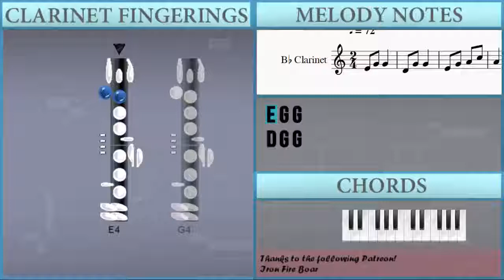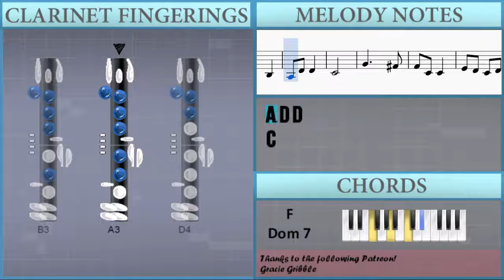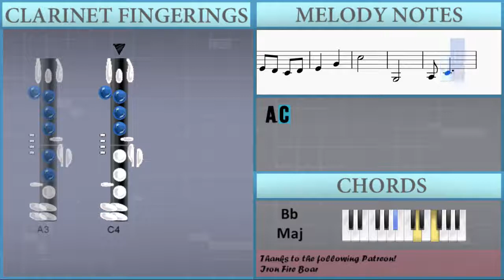How to play To A Wild Rose by Edward MacDowell on Clarinet (Tutorial)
The easiest way to learn how to play To A Wild Rose by Edward MacDowell on the clarinet. It's a clarinet tutorial for To A Wild Rose by Edward MacDowell.

EasyMusicLesson teaches you to play the your favorite instrument, through easy and simple animation so that you too can learn how to play To A Wild Rose by Edward MacDowell on the clarinet easily. A clarinet tutorial with visual animation graphic.

Notes of the tutorial:
A4   E4
A3 D4 D4
E4   B3
A3 D4 D4
C4
B4   A4
C5   A4
G4   E4
A3 D4 D4
C4
G4     D4
E4   G4
B3
B3 A3 G3 A3
B3
A4 F4 A4 F4
A4
A4   E4
A3 D4 D4
E4   B3
A3 D4 D4
C4
G4     F#4
E4   G4
F#4
E4   G4
E4 D4 C4 D4
E4   G4
C5
G3
A3 C4